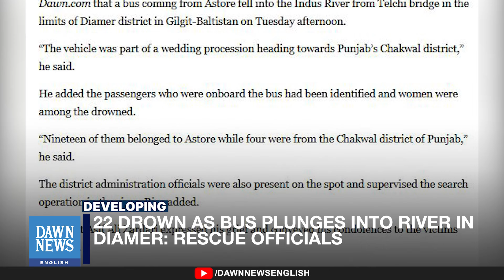22 Drown as Wedding Bus Plunges into River in GB’s Diamer | Dawn News English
A wedding bus plunged into the Indus River in Diamer, Gilgit-Baltistan, killing 22 people, with only one survivor, the bride, receiving medical care. The bus fell off Telchi Bridge during a wedding procession from Astore to Chakwal. Rescue operations are ongoing, as road accidents remain common in the region.